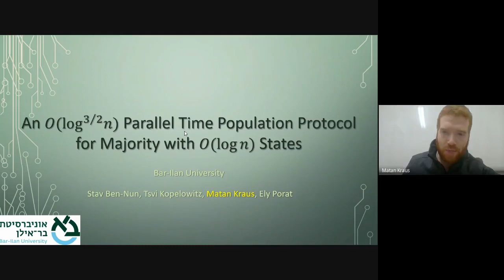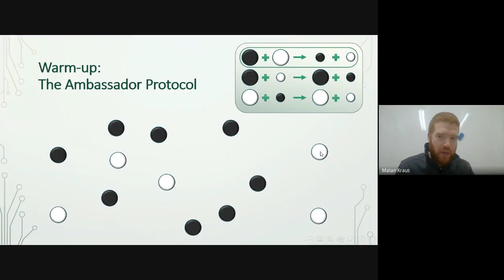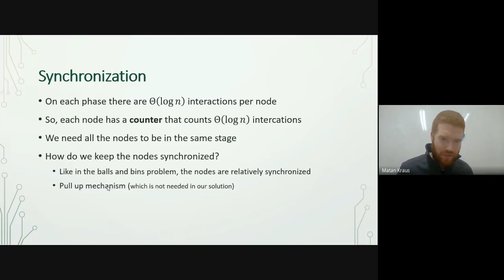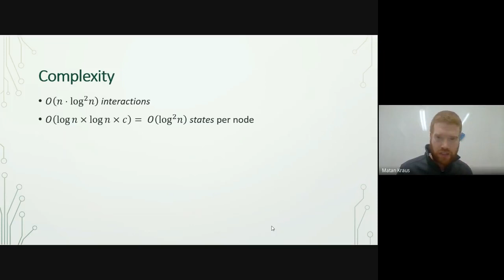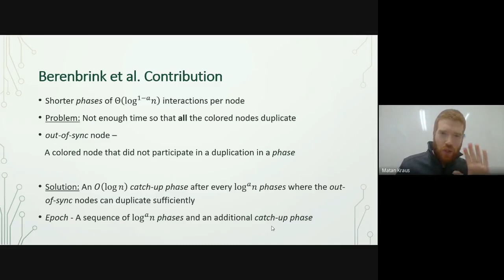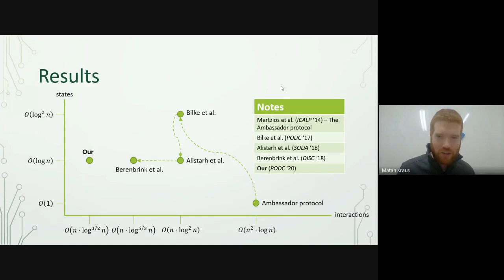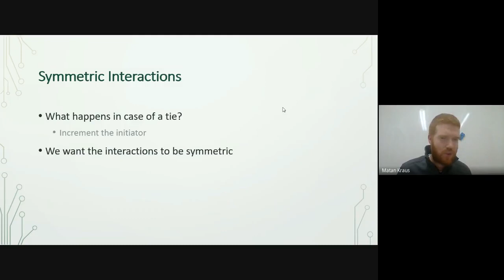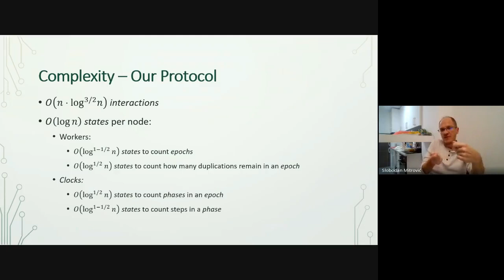[11.11.2020] Matan Kraus - An O(log3/2 n) Parallel Time Population Protocol for Majority with...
a PODC 2020 paper by Stav Ben Nun, Tsvi Kopelowitz, Matan Kraus, Ely Porat